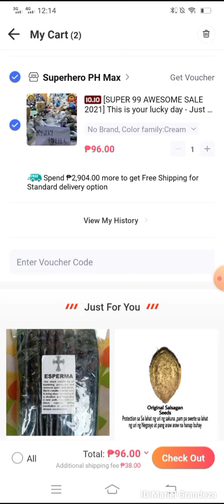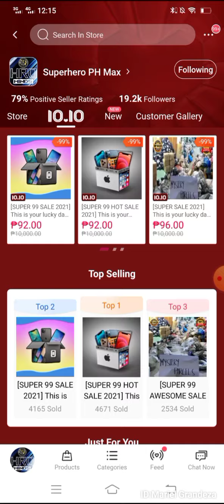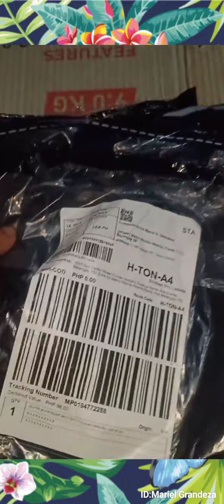Sale Mystery Parcel worth 96pesos Worth it ba bumili?!